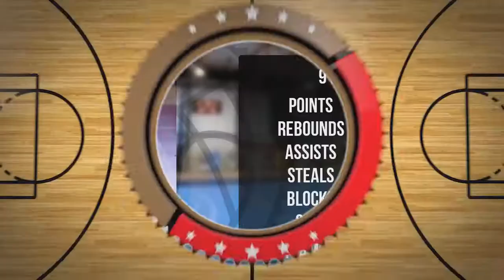Miguel Markowski Player Mixtape DC77 Brzesko 2022